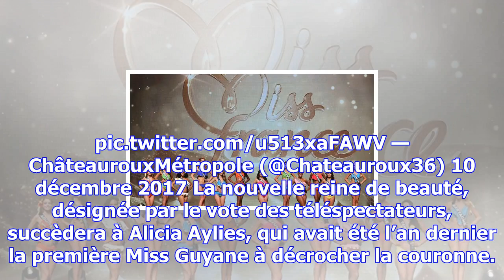Miss france : trente prétendantes pour une soirée dédiée à la cause des femmes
La soirée, diffusée en direct sur TF1 à partir de 21h, doit départager des jeunes femmes venues de 2...